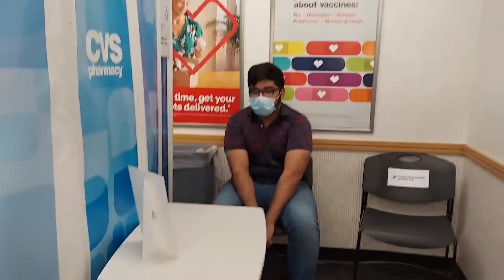breakfast అయితే బాగా enjoy చేసాము||పిల్లలకి first dose of covid19 vaccine వేయించాము||weekend ఇలా 😊